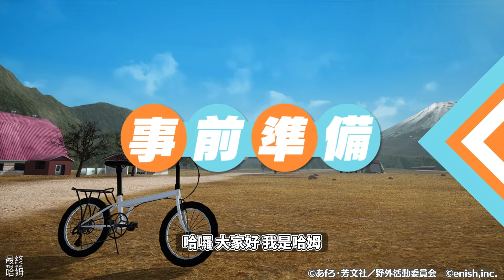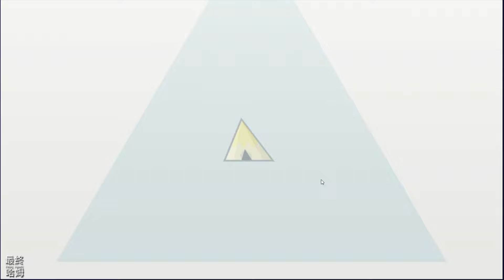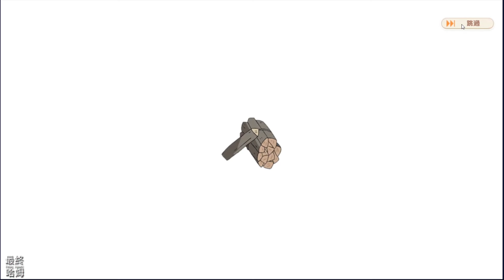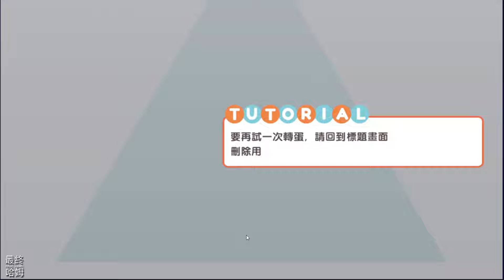【哈姆手遊試玩】《搖曳露營 相約搖曳露營All -in -one》6月15日 全球同步發行 新・日常系美少女露營遊戲 | TV動畫改編手遊 原班人馬全程配置 結果玩法是賽馬娘？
這款遊戲，可以一直看下去，樂在其中！
集結了TV動畫《搖曳露營△》所有元素的首款線上遊戲終於要登場！

現在登入遊戲可獲得【最高稀有度服裝交換卷】和【搖曳幣3,000枚】

■《相約露營△》介紹
各務原撫子,志摩凜,大垣千明,犬山葵,齊藤惠那等眾所周知的角色，豐富的動作和全語音對話，超過1,000件露營裝備和交通工具，美味的露營飯菜，以及以山梨、長野、靜岡為中心的各地美麗風景，集結了TV動畫《搖曳露營△》所有元素遊戲！

你是否也期待看到她們露營的情景呢？

■主要角色：CV
各務原撫子：花守由美里
志摩凜：東山奈央
大垣千明：原紗友里
犬山葵：豐崎愛生
齊藤惠那：高橋李依

🎮 Final Hamu’s Game List🎮
1.《搖曳露營 相約搖曳露營All -in -one》是一款電視動畫《搖曳露營△》的首款手機遊戲，於 2023 年 6 月 15 日全球同步發行。

2.本作集結了各務原撫子、志摩凜、大垣千明、犬山葵、齊藤惠那等眾所周知的角色，並收錄角色們豐富的動作和全語音對話。遊戲內還有超過 1,000 件露營裝備和交通工具，美味的露營飯菜，是款集結了電視動畫《搖曳露營△》所有元素的新・日常系女子露營遊戲。

3.遊戲的開局以動畫第一季第一集為起始，進行單人露營活動的志摩凜在一次於本棲湖的露營中，遇到了想看富士山卻睡著而陷入困境的各務原撫子。

4.劇情還原度很不錯，人物則以 3D Q 版可愛模組呈現，跟著主線任務持續遊玩 20分鐘還沒離開新手引導。新手有角色 10 連抽與卡片 10 連抽，之後進入露營養成玩法，看起來像是賽馬娘的養成機制。